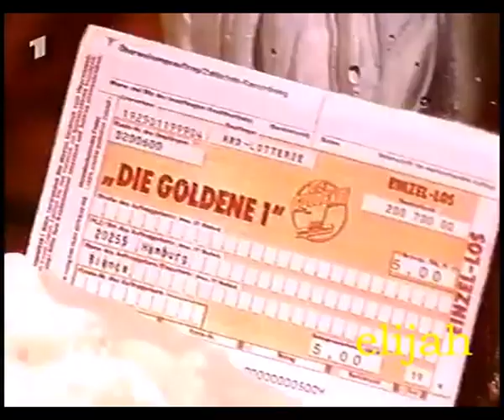BIANCA. ZWERG, ROSEN plus interview. ZWISCHEN GESTERN UND MORGEN. GOD, BLESS ISRAEL und UKRAINE!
WUNSCHBOX. ARD.
STARP VAKARDIENU UN ŠODIENU.